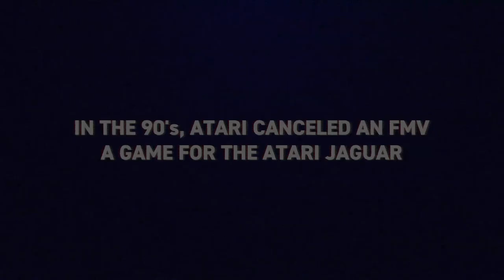American Hero - Official Teaser Trailer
Check out the trailer for American Hero, an FMV game that was originally developed for the Atari Jaguar CD and never completed until now, as the game is now available on PlayStation 4, Xbox One, and PC (via GOG). It is also coming soon on Atari VCS.

Written in the 1990s, American Hero is a satire of over-the-top 80s action films which has itself aged into a caricature of 90's cinema. It features the talents of Timothy Bottoms (The Last Picture Show, Elephant), Daniel Roebuck (The Fugitive, Final Destination), and Musetta Vander (O Brother, Where Art Thou, Wild Wild West).

In American Hero, players take on the role of former American intelligence officer Jack on a mission to stop the malicious virologist Krueger who plans to unleash a sinister virus upon the Los Angeles water supply. Players will face spur-of-the-moment decisions that will help or hinder Jack as he tries to find and protect the only scientist who has the cure for this deadly pathogen.